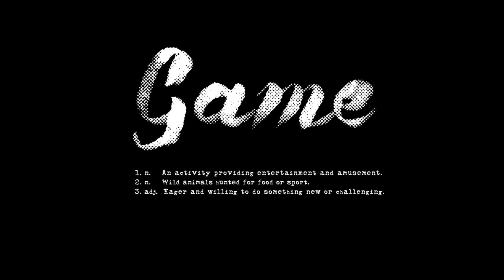Game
An audiovisual collaboration between Jan Giedroyc & Harry Hadler.

This short film came about as an exercise in mutual trust but also subverting expectations and habits common between filmmakers and composers.

Although this short has the appearance of a music video, the image actually came -before- the sound.

Jan had no prior knowledge of what Harry was filming nor could he have a say in what the image would look like.
Jan was then handed the video to compose the music to.

Harry had no prior knowledge of what music Jan would write nor could he have a say in what the score would sound like.
Harry was then handed the sound to synch up to the image.

And so Game was completed, and everyone had fun.

Shot in October 2016 on Canon 5d Mark II.